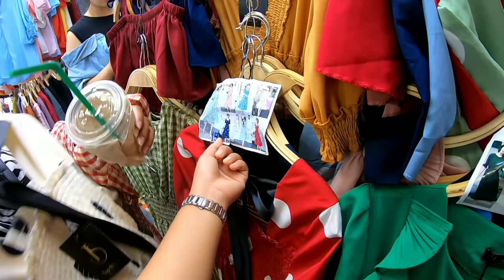ช้อปปิ้งประตูน้ำ ของถูก ก่อนกลับบุรีรัมย์บ้านนอก ต่อด้วยปิ้งย่างที่สยาม